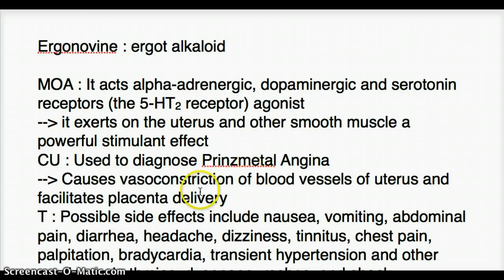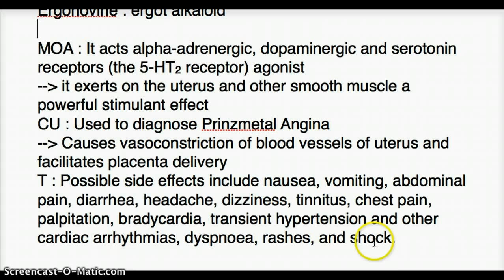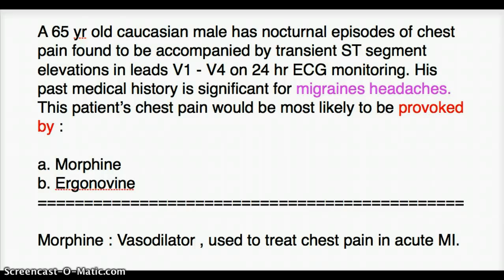Ergonovine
These videos are designed for medical students studying for the USMLE step 1.